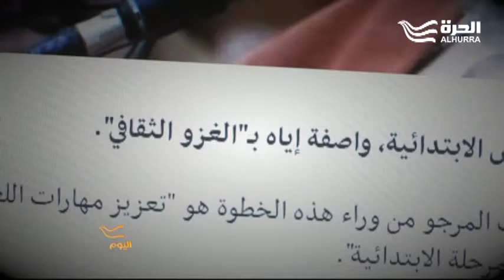هل يمنع حزب الله تدريس الإنكليزية في مدارسه أسوة بإيران؟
على خطى إيران هل يمنع حزب الله تدريس اللغة الإنكليزية في مدارسه في البقاع والجنوب باعتبارها خطرا على الثقافة الإيرانيّة؟